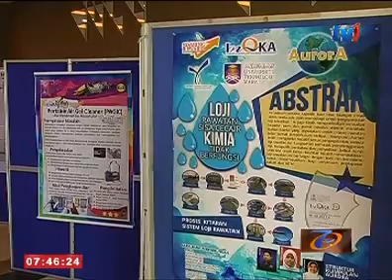UITM: KONVENSYEN BERTUJUAN KONGSI IDEA MANTAPKAN PENTADBIRAN UNIVERSITI[1 DIS 2016]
Universiti Teknologi Mara (UiTM) telah menganjurkan Konvensyen Kumpulan Inovatif Dan Kreatif 2016 peringkat universiti itu semalam.